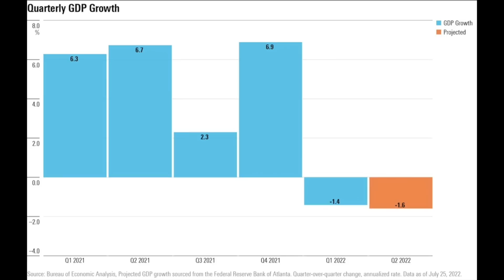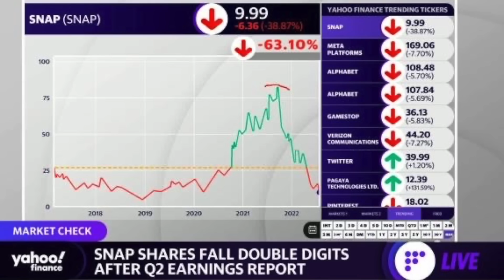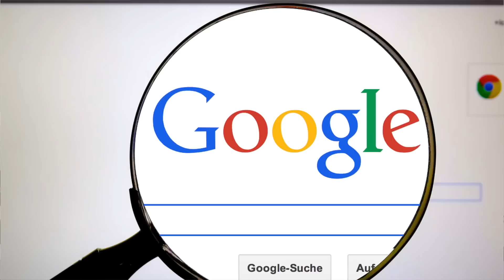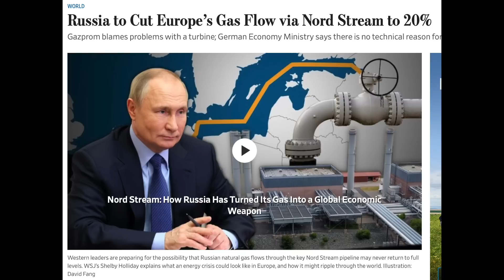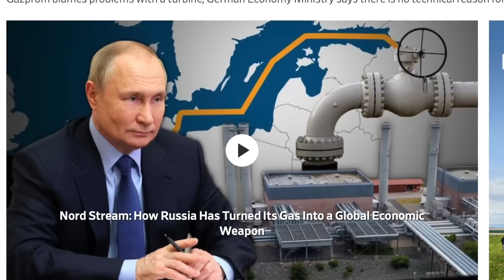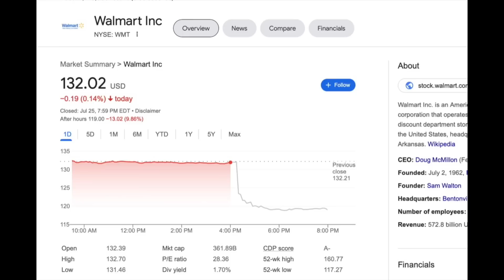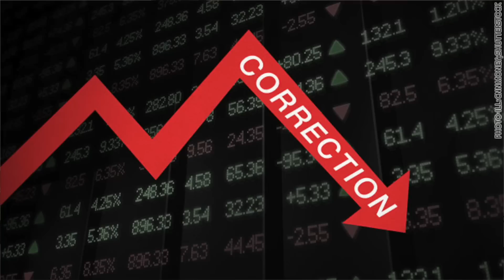MỘT TUẦN ĐẦY SÓNG GIÓ!!